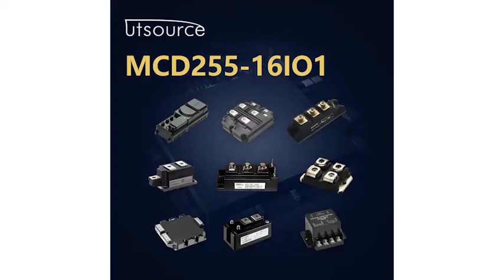MCD255-16IO1 Thyristor Module, Utsource